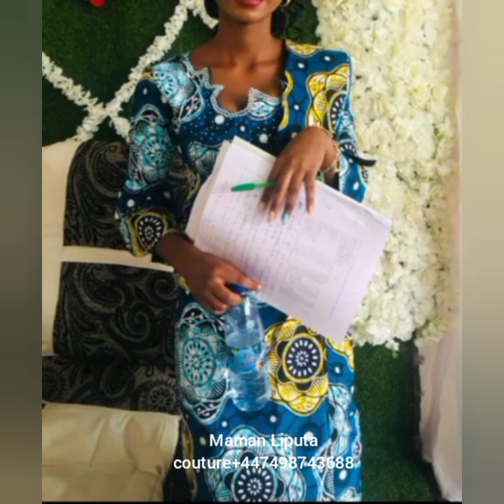NEW DESIGN OF STUNNING AFRICAN WOMEN'S DRESSES STYLES FOR BEAUTIFUL LADIES IN ANKARA FABRICLOOK GOOD